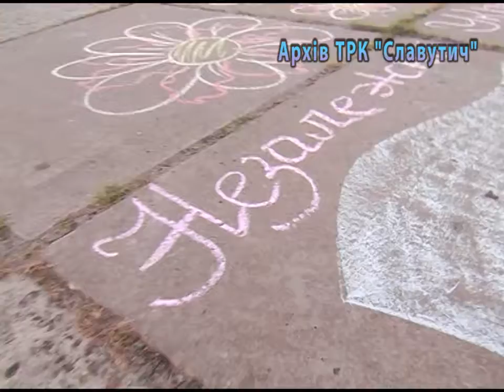Архів. Концерт до Дня Незалежності України 2011р.